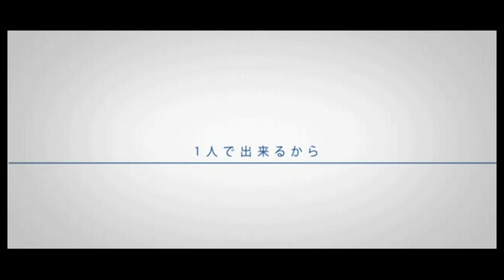【燈花】Shiryokukensa × Torinoko City 歌ってみた【Ｓｅｎａ】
[Mashup] Shiryokukensa x Torinoko City Cover

Shiryokukensa (Eye Examination): sung by 燈花
Torinoko City (Left behind city): sung by Sena
Mix: Rosso
Movie edit: ねこっち様

The original mashup sung by Miku and Gumi has been deleted from Nico Nico Douga.